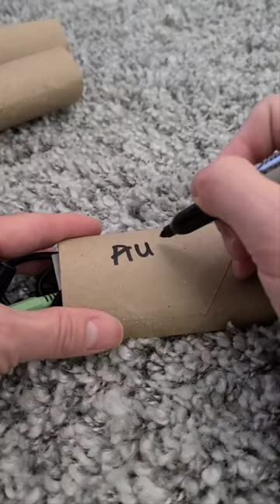Use toilet paper rolls to organize different types of cables & used wrapping paper with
Recycle the toilet paper rolls to organize different types of cables & hold used wrapping paper

Ways to recycle the toilet paper rolls to organize different types of cables, hold wrapping paper

tissue paper rolls
toilet paper rolls to keep the used gift wrapping paper from unrolling
home cleaning & organizing
simple and quick ways